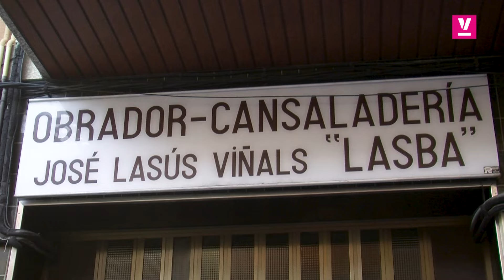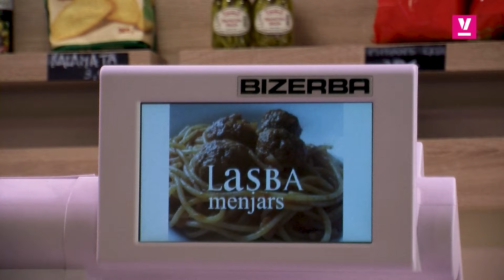Lasba, la història de dues famílies de xarcuters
Lasba Xarcuters és una empresa familiar fundada a Montcada l’any 1950. Va ser aleshores quan Paquito Lasús –que havia treballat a l’obrador del seu tiet Joan Lasús – va decidir crear negoci propi associant-se amb Salvador Balart, que regentava una petita cansaladeria al carrer Major, heretada dels seus sogres, Maria i Joan Mañosa, i coneguda a principis del segle XX com a Ca l’Agutzil. El principi de cadascun dels seus cognoms va ser la marca de la nova empresa.